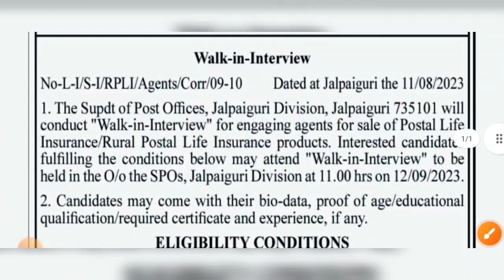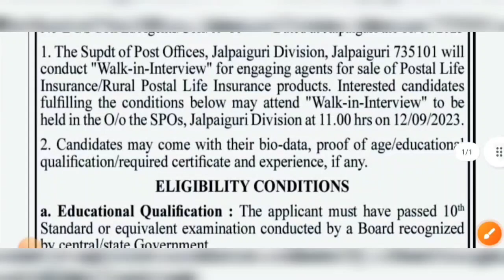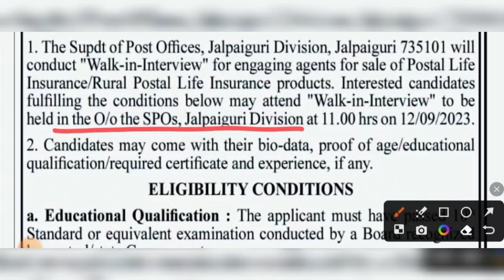পশ্চিমবঙ্গে পোস্ট অফিসে নতুন ভলেন্টিয়ার্স নিয়োগের বিজ্ঞপ্তি প্রকাশ 2023🔥WB Post Office New Vacancy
Title:-  পশ্চিমবঙ্গে পোস্ট অফিসে নতুন ভলেন্টিয়ার্স নিয়োগের বিজ্ঞপ্তি প্রকাশ 2023 | WB Post Office New Vacancy 2023

✅ Notifications Link:-

indian post office new vacancy recruitment
india post
gds vacancy
karmasangsthan
post office job vacancy 2023
india post office mts recruitment
gds
postman

india post

gds vacancy

karmasangsthan

gds

india post

gds vacancy

karmasangsthan

gds

india post

gds vacancy

karmasangsthan

gds

postman